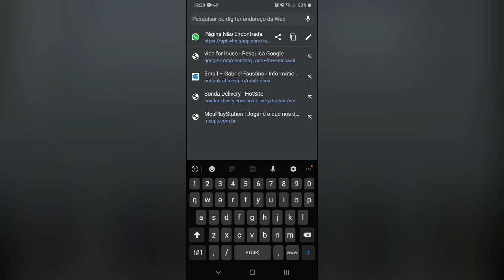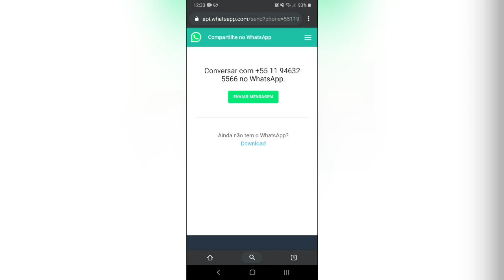LINK DIRETO DO WHATSAPP | Como Criar e Compartilhar Corretamente! 2020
Aprenda Como Criar Link Direto do WhatsApp e Compartilhe onde quiser! O link do WhatsApp é excelente para atrair mais clientes e mais vendas. Confira agora!

Neste tutorial do WhatsApp e Marketing Digital você vai aprender:

    • Como Fazer Link Direto do WhatsApp
    • Como Colocar Link Direto do WhatsApp no Instagram
    • Como Colocar Link Direto do WhatsApp no Facebook
    • Como Colocar Link Direto do WhatsApp em Loja Virtual
    • Como Criar Link Direto para WhatsApp com Mensagem Personalizada
    • Como Encurtar Link
    • Como Criar Link Personalizado e Encurtado

sua cidade+numero do seu celular